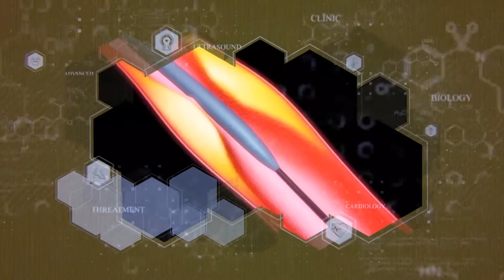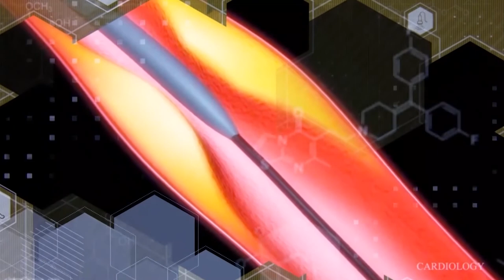ክፍል 3 | ፆምና ጤና | ዶክተር ሰዒድ ሙሀመድ | አፍሪካ ቲቪ | Africa TV1